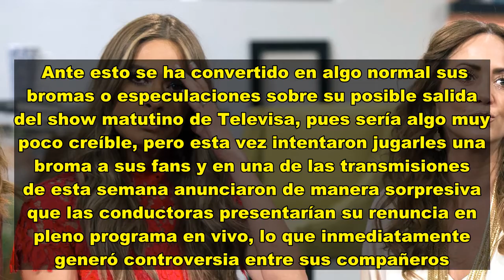VIDEO: Andrea Legarreta y Galilea Montijo decidieron ‘renunciar’ al programa ‘Hoy’ al mismo tiempo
Pese a los múltiples rumores que están alrededor del programa “Hoy”, Andrea Legarreta y Galilea Montijo se han ubicado como una de las duplas más exitosas de la televisión hispana, pues ya suman más de 10 años juntas al aire, por lo que se han mostrado entre las más duraderas de la pantalla chico.   Ante esto se ha convertido en algo normal sus bromas o especulaciones sobre su posible salida del show matutino de Televisa, pues sería algo muy poco creíble, pero esta vez intentaron jugarles una b